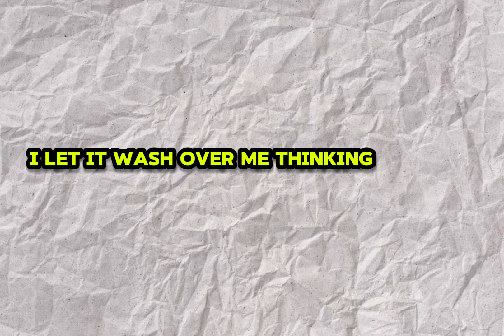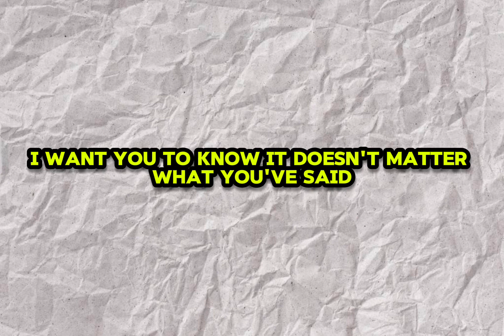I heard this so much I wrote a poem about it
Everyone’s sobriety journey is going to be different, since starting to check in with daily good mornings I’ve heard the phrase “stop counting” so often that I wrote a copy paste response to start leaving as a reply. I think it’s more important to do what works for you when it comes to sobriety, if counting helps you, count, if it doesn’t, then don’t. I’ll never tell you my way is the correct way because there’s isn’t a single correct way.
Anyway I hope you like this poem

“Stop Counting”
I used to count the hours..
Math out the minutes before last call
Blacking out with consistency was one of my super powers
Training for that endgame, I’d give it my all

I used to count the shots
I knew there were fifteen in that bottle
My brain working like a calculator while my liver rots
I’d count the mileposts on my way home hammering the throttle

I can’t begin to count the nights I don’t remember
How could I ever explain what this guilt weighs?
So I decided on the twelfth of December
I’d do my best to count the days

And for the first time in my brain
I wasn’t counting down
There wasn’t something holding back my pain
I let it wash over me thinking I’d drown

I counted to one
Experiencing myself again for the first time
Interrupted now, stop counting, it’s overdone!
I’m going to have to decline

I’m only counting the days between relapses?
No, I’m counting every day I chose myself
I’ll keep choosing me until my body collapses
Forgiving the past me for everything withheld

Now I count the mornings with a clear head
Still there are people discounting
I want you to know it doesn’t matter what you’ve said
If your comment starts with “Stop Counting”